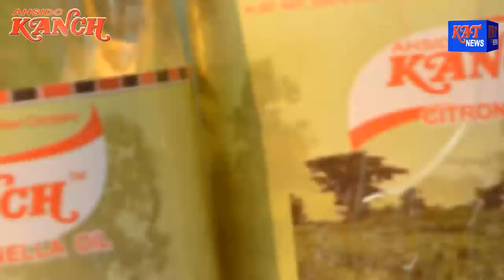MORNING NEWS HOUR DATE 12 03 18